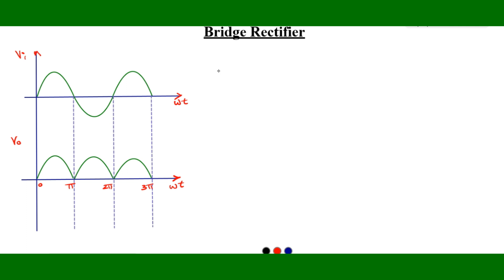Bridge rectifier (Average,RMS, Ripple Factor, Form, Efficiency) Tamil